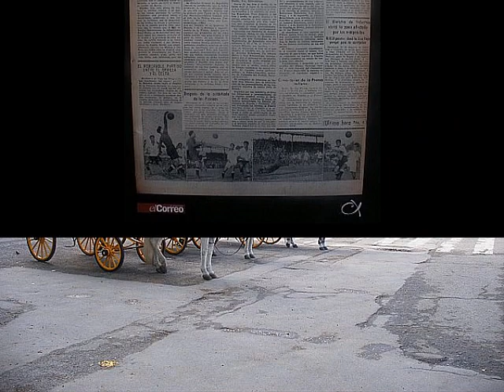Sevilla - deel 3